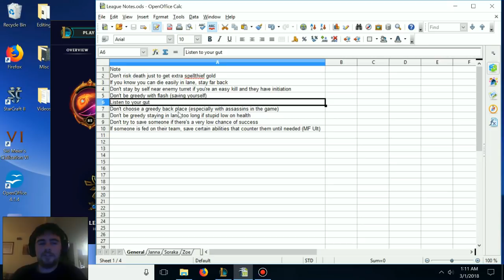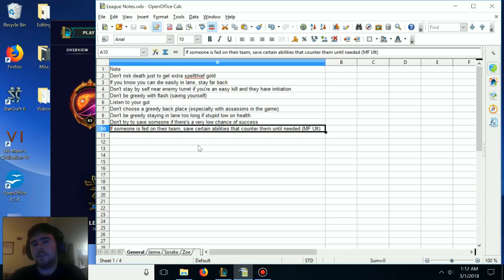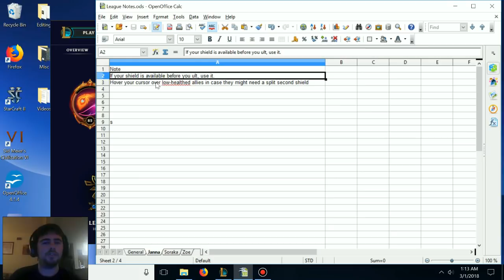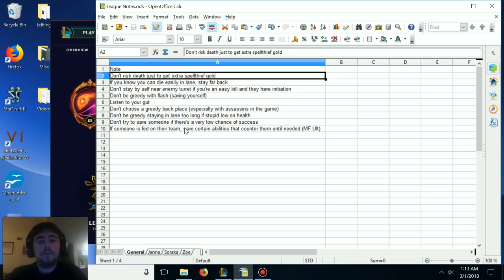A Simple Tip To Climb ELO That You Probably Aren't Doing - League of Legends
A fast video going over a simple but effective tip to climb ELO (that you probably aren't currently doing).

►Watch Me Stream! Learn from a high-elo Support player and interact with me while I play League of Legends

-$10(NA only): $3 + be friends with me in League, chat with me while I'm online, join me in Flex Queue when I practice.

►Would you like one of your Support replays to be reviewed by a Diamond player? Watch the tutorial on how to submit a game!
(Submissions open from Wed 8am-Sun 8am EST each week and one game will be reviewed and posted the following Monday)

►If you have any future video suggestions for the channel, feel free to fill out an extremely quick SurveyMonkey and help the channel out!